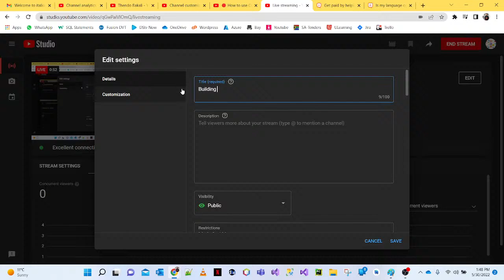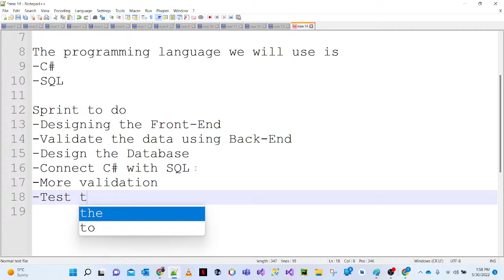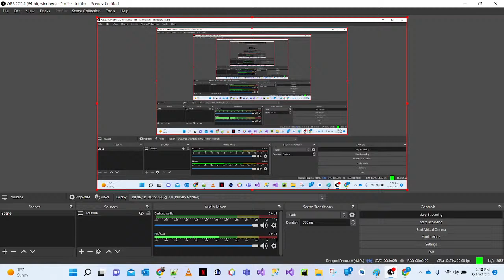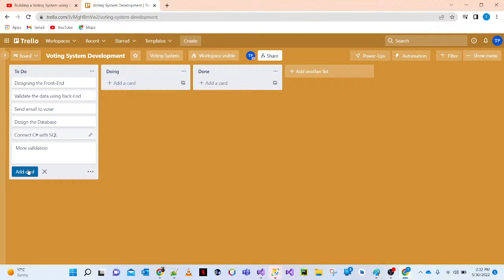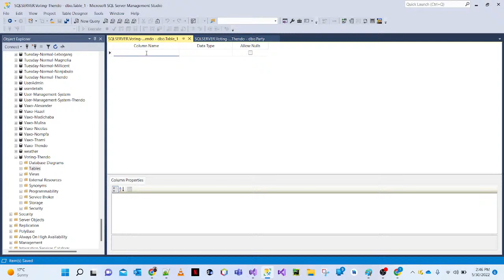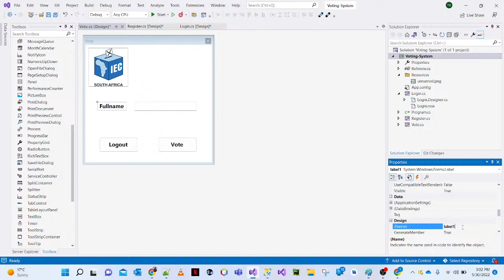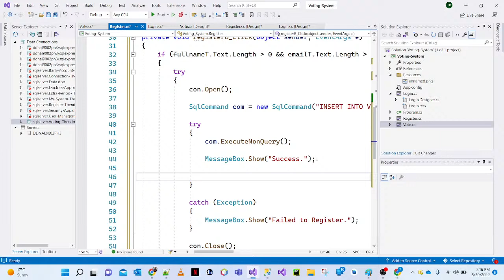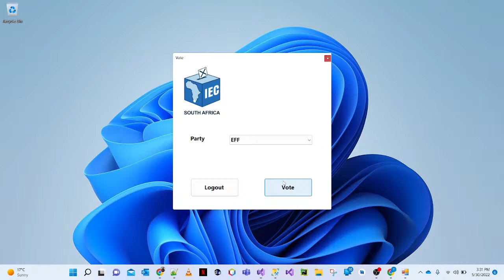Building a Voting System using C# Windows Forms and SQL